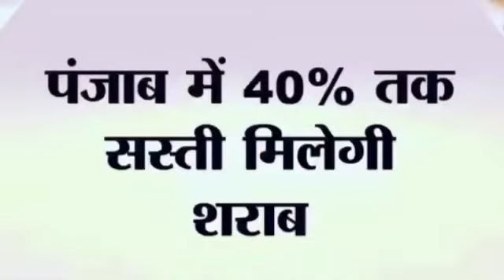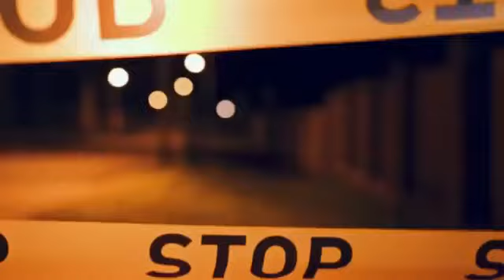SYL Sidhu Moose Wala (Official Song) Sidhu Moose Wala New Song ,shree brar | New Punjabi Songs 2022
SYL Sidhu Moose Wala (Official Video) Sidhu Moose Wala New Song ,shree brar | New Punjabi Songs 2022

SYL Sidhu Moose Wala (Official Video) Sidhu Moose Wala New Song | New Punjabi Songs 2022

Syl sidhu moose wala,
Syl song,
Syl Sidhu moose wala song,
Sidhu moose wala new song,
Sidhu moose wala leaked song,